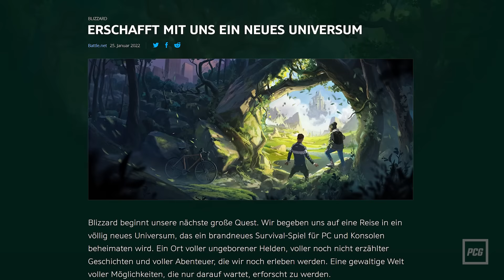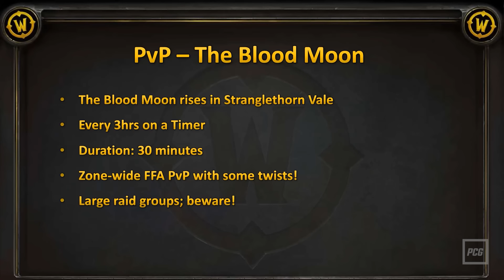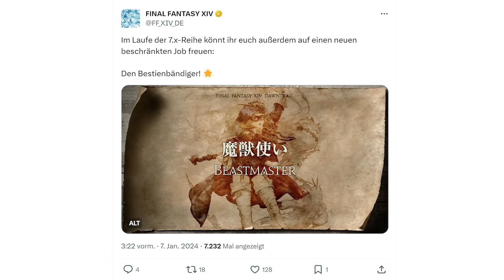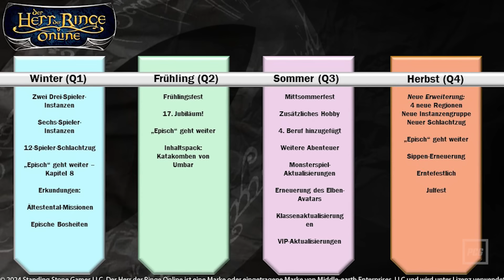Das müssen MMO-Fans wissen | Ist Quinfall ein The Day Before 2.0? Pax Dei macht WoW Konkurrenz!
Im Dezember gab’s traditionsgemäß kaum Neuigkeiten für das MMO-Genre, und dem Ausreißer The Day Before haben wir gleich mehrere eigene Videos gewidmet. Nach der kurzen Winterpause starten wir jetzt aber wieder voll durch mit unserem MMO-Rückblick. Mit am Start: WoW, Final Fantasy 14, The Quinfall, Pax Dei, Lost Ark, Herr der Ringe Online, The Elder Scrolls Online und Diablo 4.

[Werbung]
Krotus Computer steht für besonders hohe Qualität und individuellen Service. Bei uns bist Du keine Nummer im System, sondern wir möchten Dir individuell deinen perfekten PC liefern mit dem Du lange glücklich bist. Deswegen berät Dich unser Gründer Christian gerne persönlich und individuell für deinen Traum PC oder Du kannst Dir selber deinen PC aus unserer großen Auswahl konfigurieren und anpassen. Falls Du besondere Wünsche hast, besorgen wir deine Wunschkomponenten natürlich auch gerne speziell für Dich. Auch nach dem Kauf sind wir natürlich für Dich da. Unser Support ist auch hardwarebegeistert und hilft Dir bei Problemen mit großer Expertise weiter.

00:00 Intro
00:47 Umfassende Entlassungen bei Blizzard
02:28 World of Warcraft: Saat der Erneuerung
03:01 WoW: Baut euch euer Tier-Set für Saison 4
03:51 WoW Classic: Phase 2 von Saison der Entdeckungen
04:45 Blizzard bekämpft erstmals GDKP-Runs
05:48 Diablo 4: Saison 3 ist gestartet
06:33 Final Fantasy 14: Neue Details zu Dawntrail
08:08 TESO: Gold Road und Roadmap für 2024
09:52 Pax Dei macht WoW und FF14 Konkurrenz
10:46 Lost Ark: Neue Updates und Roadmap für 2024
11:51 Herr der Ringe Online: Die Pläne für 2024
12:55 Ist The Quinfall ein The Day Before 2.0?